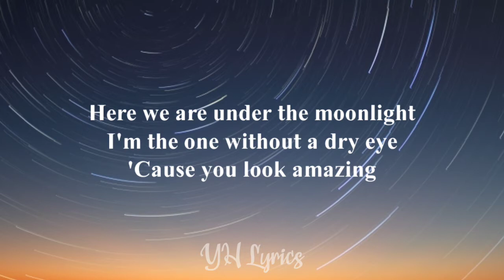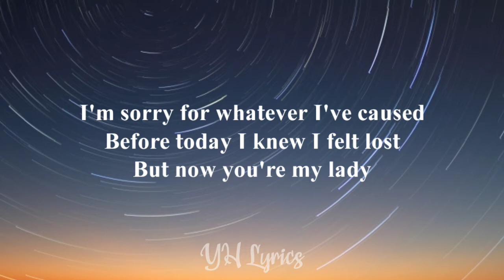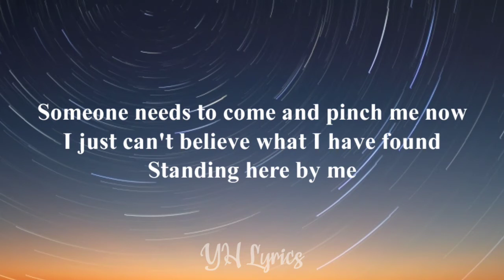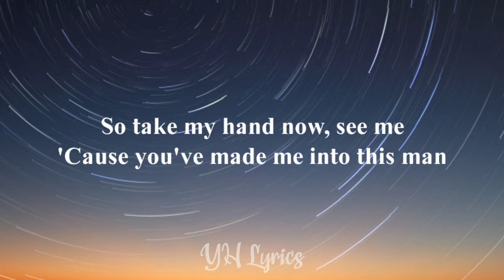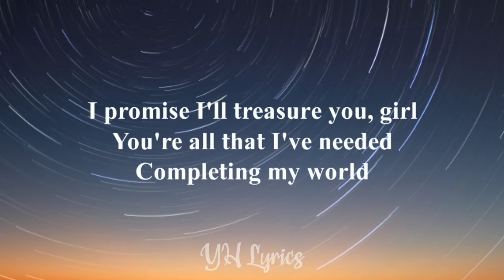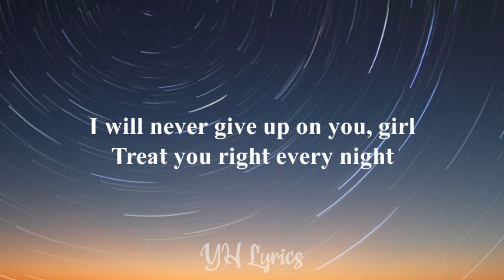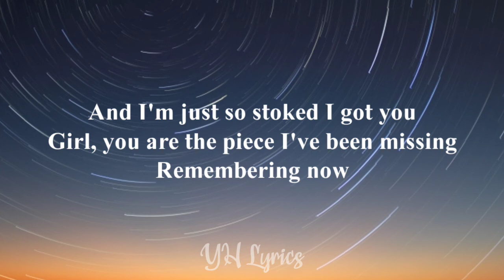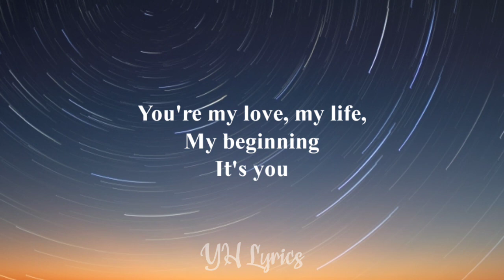Sezairi - It's You Lyrics & Cover By Willy Anggawinata || It's You Lirik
Lirik It's you

You're my love, my life, my beginning
And I'm just so stoked I got you
Girl, you are the piece I've been missing
Remembering now

All the times I've been alone, showed me the way
It's you

Saying yes and now our life begin

You're all that I've needed (all that I need)

Remembering now

It's you

Remembering now

All the times I've been alone, showed me the way (you showed me)
It's you